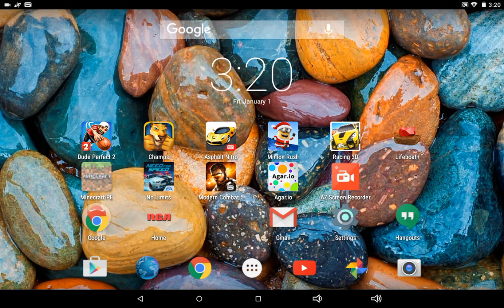Minecraft gameplay - lifeboat SG -ft. Nasir Medina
This is very fun and if you want all of my servers go check out the last video
You can play Minecraft on any device because of Microsoft
Minecraft pe cost $6.99